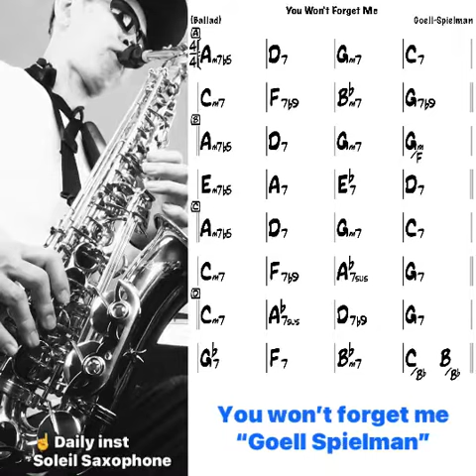【Bs】You won’t forget me “Goell Spielman” Backing Track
Tempo : 60
Key :Bbm
Style : Ballad
Chorus : 1